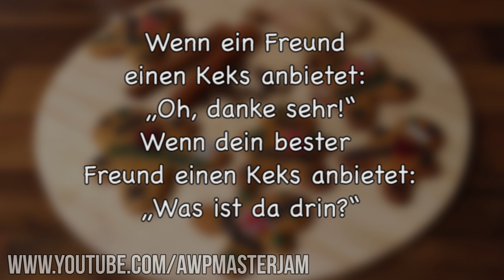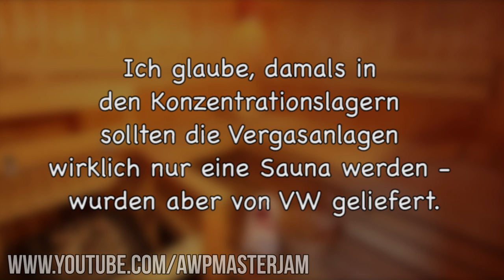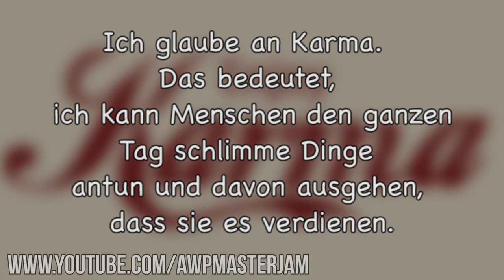Lustige Witze | Folge 47 (mit schwarzem Humor)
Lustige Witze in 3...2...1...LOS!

Endemol beyond
Stichwort: MasterJam
Am Coloneum 3
50829 Köln